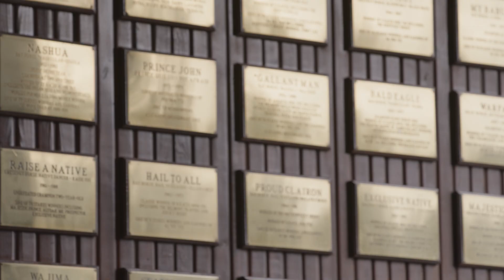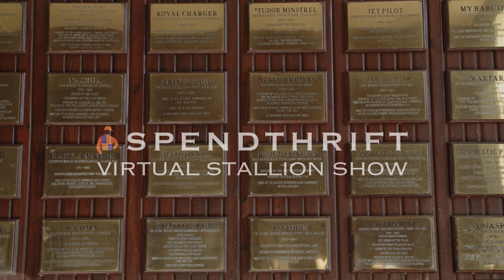Virtual Stallion Show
Due to COVID-19 concerns, we have paused all public stallion shows. In the meantime, please enjoy our Virtual Stallion Show